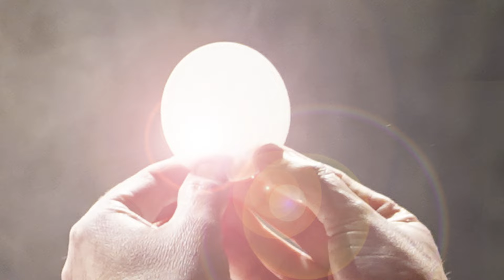Neugestaltung der Kreuzkirche I Interview mit Maler Fuchs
Renovierung der Kreuzkirche im Stift Heiligenkreuz
Im Jahr 1980, vor nunmehr 43 Jahren wurde die Kreuzkirche erbaut und zum Mittelpunkt unserer Pfarre Heiligenkreuz. Darüber hinaus ist sie das Heiligtum der Kreuzreliquie, wo viele Beter und Wallfahrer Trost, Kraft und neue Hoffnung schöpfen. Diese lange Zeit geht auch an einer Kirche nicht spurlos vorüber, sodass nun Instandhaltungs- und Erneuerungsmaßnahmen notwendig sind. P. Severin Wurdack OCist († 2021) stellte schon Überlegungen an, wie man die beliebte Kirche baulich und künstlerisch verbessern könnte. Zu einem ersten Treffen hierfür waren am 27. November 2019 Abt Maximilian, Altabt Gerhard, † Pfarrer Pater Severin und Pater Moses mit dem Künstler und Maler Clemens Maria Fuchs zusammen gekommen. Dies war der Anfang, ein erster Schritt auf dem Weg zu einer noch schöneren Kreuzkirche!

Das frühe Ableben von Stiftspfarrer P. Severin war ein schwerer Schmerz für die gesamte Pfarre. Sein Nachfolger P. Thomas Maria Margreiter übernahm das Herzensprojekt des Verstorbenen. Nun freuen wir uns auf das große Fest der Wiedereröffnung am 17. September 2023. Die Kreuzkirche wird ein prächtiges Schmuckstück zur Ehre Gottes!

Bitte unterstützen Sie uns mit Ihrer großzügigen Spende für diese Neugestaltung.
Vergelt‘s Gott für Ihre Hilfe!
Euer Stiftspfarrer P. Thomas M. O.Cist.

Ihre Spende und Überweisung tätigen Sie bitte an:

Stiftspfarre Heiligenkreuz
AT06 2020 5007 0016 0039
SPBDAT21XXX
Verwendungszweck: „Renovierung – Kreuzkirche“

Videoproduktion: Elisabeth Fürst